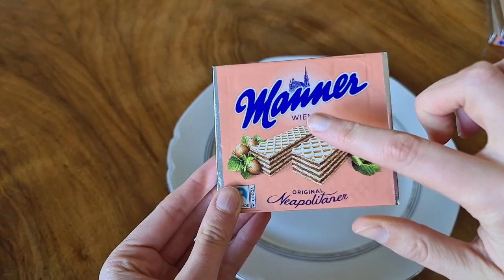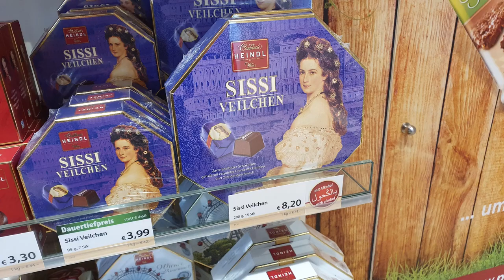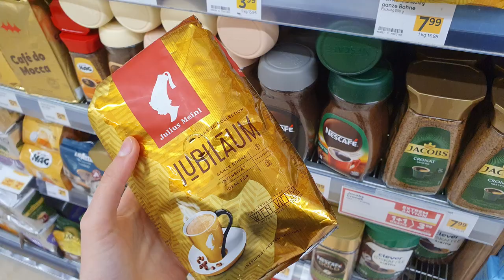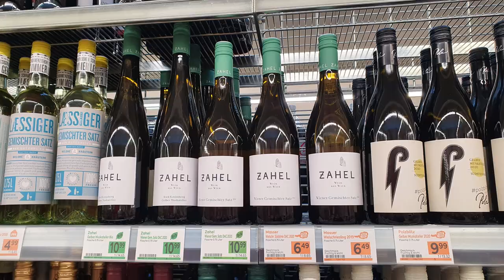Die besten Mitbringsel & Souvenirs aus Wien - 8 Tipps von Tourguide Grete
Ich weiß nicht, wie es dir geht, aber ich finde es garnicht so einfach sinnvolle Souvenirs zu finden, wenn man unterwegs ist. In diesem Video gehen wir deswegen gemeinsam shoppen und ich zeig dir einige Ideen und Inspirationen für Souvenirs und Mitbringsel aus Wien in den verschiedensten Preiskategorien.

00:00 Souvenirs für Naschkatzen - Torten
01:57 Mitbringsel für Naschkatzen
03:05 Schokolade aus Wien
03:43 Souvenirs aus dem Supermarkt
04:29 Porzellan aus Wien
05:18 Wiener Wein
06:00 Geschenke für Musikliebhaber
06:25 Bonus-Ideen für Naschkatzen

Bildnachweis
Bilder DVD & Blue Ray Sommernachtskonzert: Shutterstock / qpernikus
Vase Thumbnail: Shutterstock / qpernikus
Franz Sacher: @Hotel Sacher
Manner Werk: © Georg Oberweger_2016
Manner Steinmetz: © Manner/Noll
Bilder Wein & Co @Wein & Co
Mozart: Von Barbara Krafft - Deutsch, Otto Erich (1965) Mozart: A Documentary Biography. Stanford: Stanford University Press., Gemeinfrei,